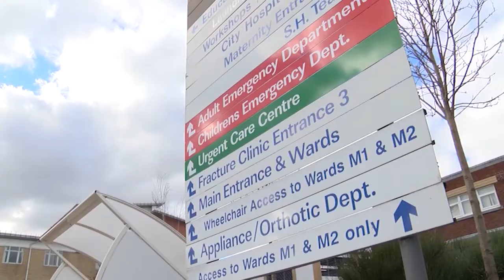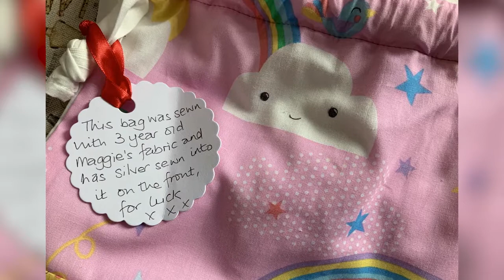Making for the NHS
Owner of Six Penny Memories, Kim Suleman, tells us about the uniform bags being made and how the project came about